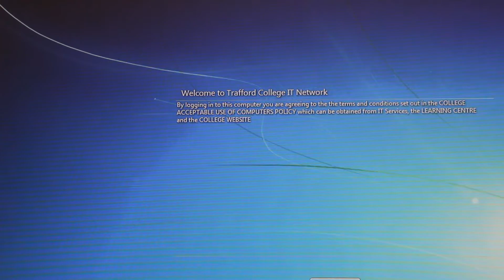1 min advert save the children Alfie